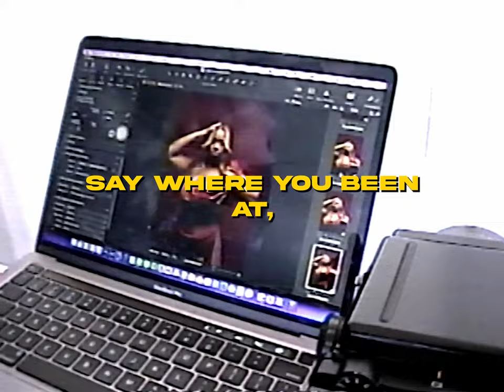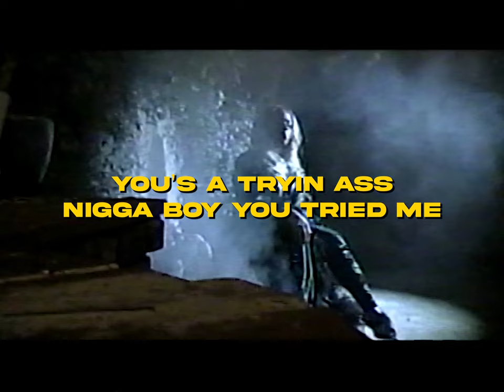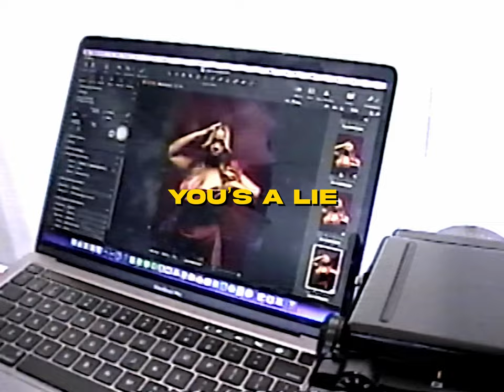Zyah Belle - LYIN (Official Lyric Video)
Giving you the lyrics!

Lyrics:
HOOK:
You’s a lyin ass nigga you’s a lie
You’s a tryin ass nigga boy you tried me x3
You’s a lyin ass nigga you’s a lie, you’s a lie

VERSE:
Say where you been at
I done hit your phone and you ain’t call that
You ain’t call back
Claimin you ain't outside - i got your location i saw that
I'm about to fall back
Everything that I dont gave your ass nigga , ya ima need it all back
Sending my text in all caps
Its real like that, know how i feel bout that
Know you read my message you aint writing back uhhh

HOOK:
(Cause) You a lyin ass nigga you’s a lie
You’s a lyin ass nigga you’s a lie, you a lie

VERSE:
Uh, come out my shit like you got the new J’s on
Run my shit back like you finna play the same song
You know I been that - tryna act like I been wrong
Call up my friends, stomp you out like I got timbs on
I want all the smoke, i want all the tea, I want everything
Yea its all for me
You done met your match with me
The wrong one to sleep on the wrong one to creep on
The wrong one to cheat on, the wrong one to -
Yea

VERSE
Yea this a diss track, i want my shit back
I want all the beef you should’ve never fucked with me
You should never play me like you did
Yo mama still wishin I had yo ugly kids
My son he aint shit, I'm like damn you ain’t raise no good boy
You know you finna win yea
I'm doing my big one